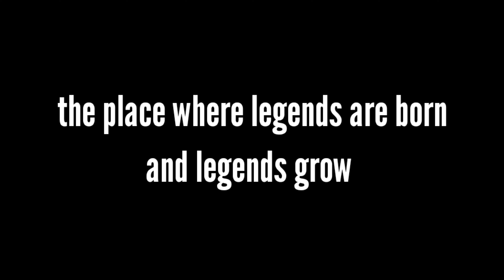UKC 2020!!!!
Really happy with my 3rd overall in the tournament . This tournament I will remember forever